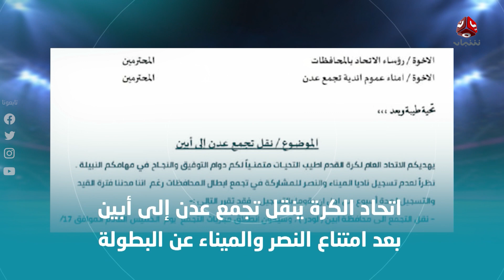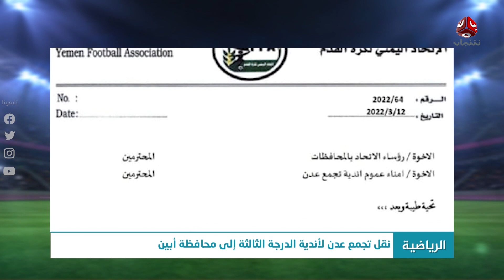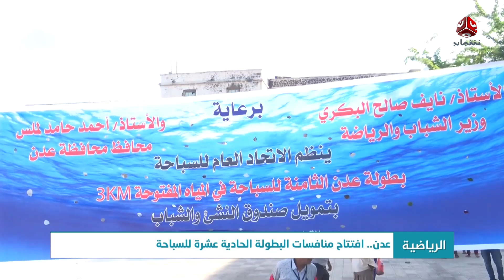النشرة الرياضية | 13 - 03 - 2022 | تقديم سلام القيسي | يمن شباب